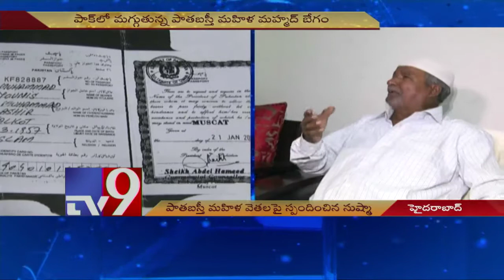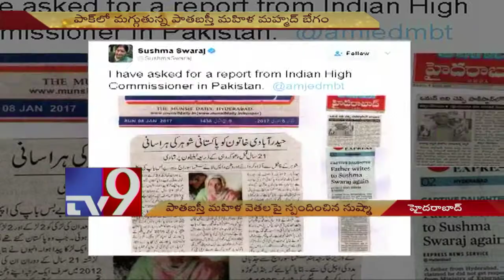Sushma hope for Hyderabad woman stuck in Pakistan TV9